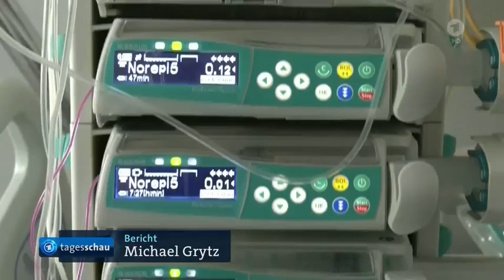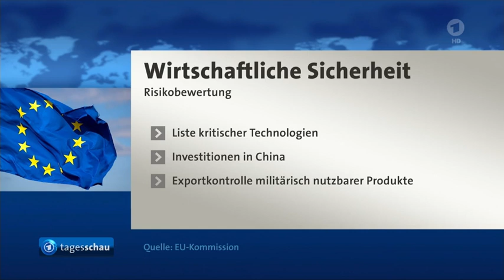Mehr Unabhängigkeit von Handelspartnern: EU stellt Sicherheitsstrategie vor